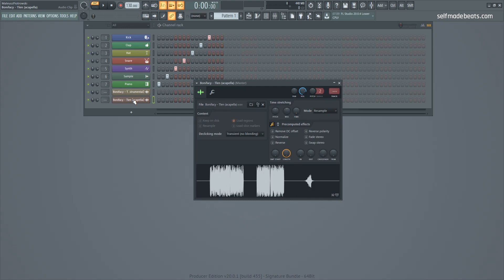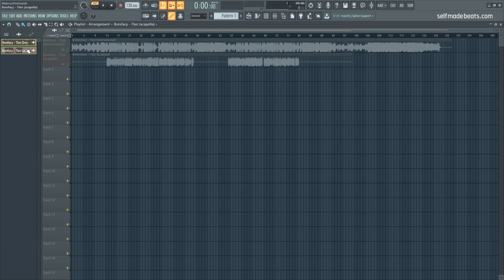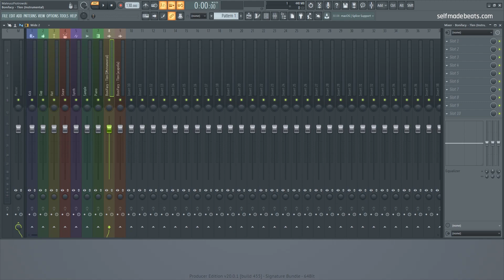FL STUDIO 20 KROK PO KROKU | Przypisywanie ścieżek w MIKSERZE | Self Made Tips 104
W dzisiejszym odcinku SelfMadeTips pokaże wam jak okiełznać mikser w FLStudio i sprawnie przypisywać ścieżki do poszczególnych kanałów, aby znacząco poprawić swój sposób pracy.

Równolegle prowadzę serie:
1. Self Made Beats - główna seria na kanale, gdzie od początku do końca przeprowadzę Cię przez wszystkie aspekty związane z produkcją utworu z danego nurtu lub gatunku

2. Self Made Tips - krótkie filmy o charakterze jednorazowych porad usprawniających pracę w programie FL Studio.

Ramówka:
► Niedziela, godz. 18.00 - Self Made Beats People